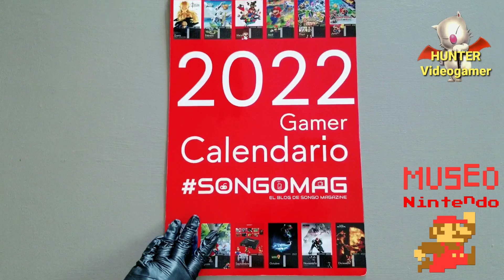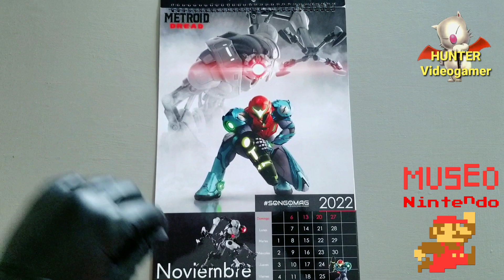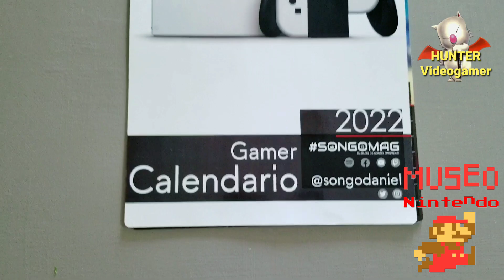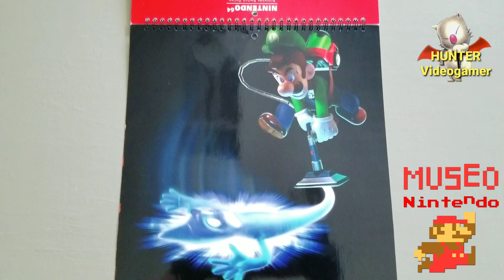SONGO Especial - Hunter Podcast 020 - El Control de las Celebridades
Pues nos encontramos a SONGO aka (Señor Gamela!) El Control de las Celebridades de los Canales de Songomag y Museo Nintendo!!!